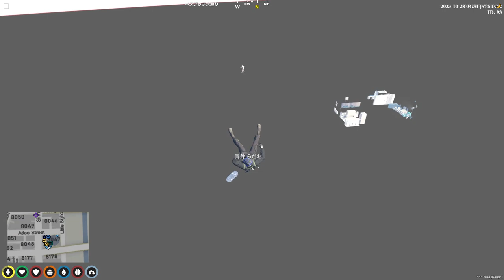また1人堕ちちゃった♡ 😄 - GTA V ITA